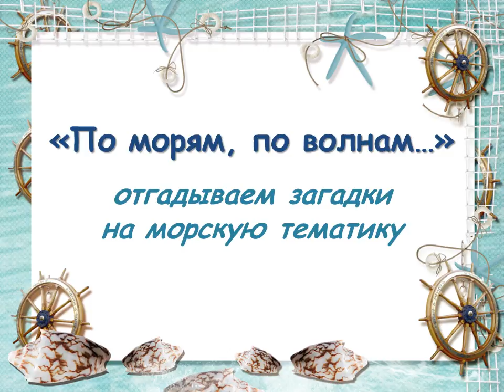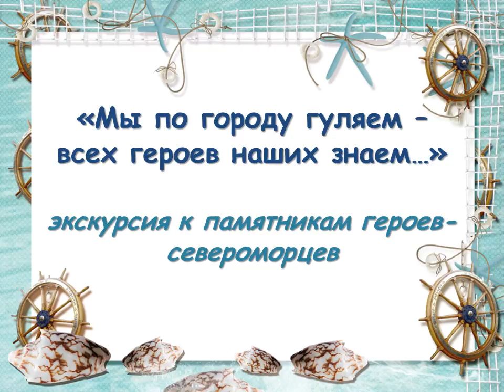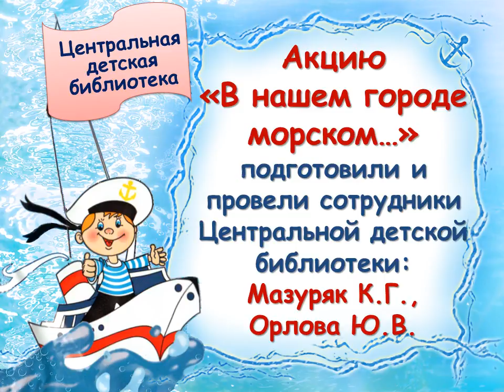Акция «В нашем городе морском…»